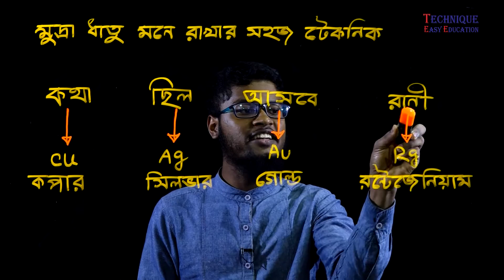11. 1 Minute Chemistry (9-12 Mudra Dhatu Mone rakhar technique) l SSC HSC Coin Metal